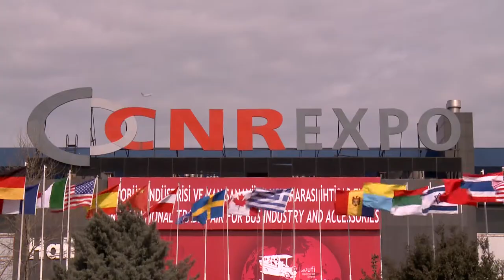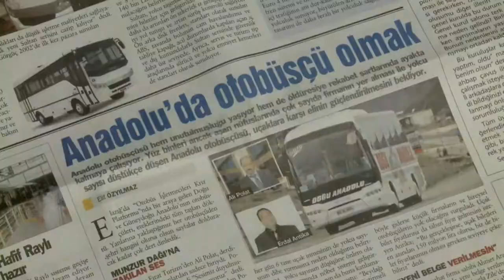Busworld Turkey (Istanbul)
We could welcome 185 companies (147 national, 48 international) to support us during Busworld Turkey 2010.All exhibitors were satisfied with as well the number of visitors, as well as the sales and business they did. We could welcome 11 547 visitors, coming from 68 countries inclusive Turkey. For the 2012 edition, the organisers are counting on 3 halls instead of 2.